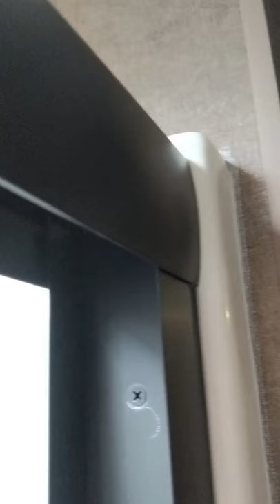RV 3 Panel Shower Door Shattered! How To Replace It Yourself.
Our brand new 5th wheel arrived with a shattered glass shower door.  Here's exactly how we fixed it ourselves, so can you.